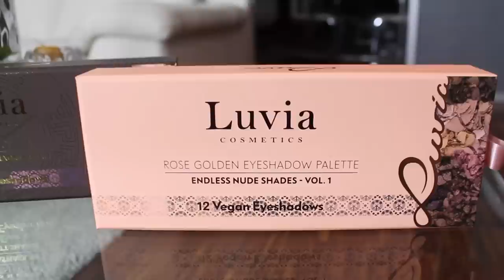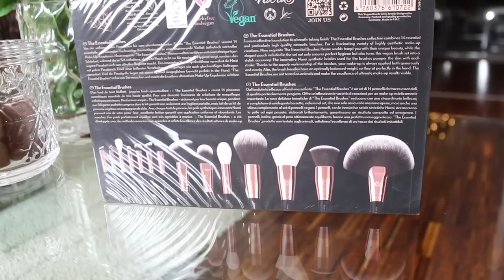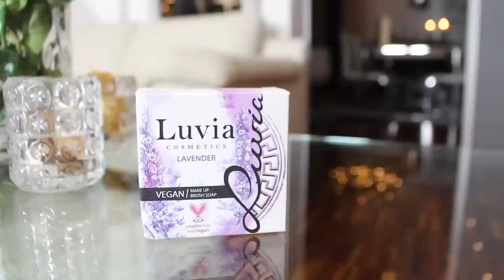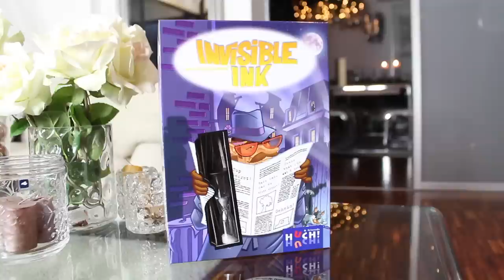Geschenkideen für Weihnachten I Last Minute I Was bekommen meine Kinder?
Ihr möchtet wissen was meine Kinder und lieben zu Weihnachten bekommen?
Vielleicht ist ja eine kleine Inspiration für euch dabei.

Hier nehmen wir euch mit in die Autostadt Wolfsburg, sie hat sich in eine Winterwunderlandschaft verzaubert:

Luvia:  vegane, tierversuchsfreie Kosmetik!
Lidschatten Set Forever Matt Shades

Leonardo:
Ich werde nicht am Verkauf beteiligt.

rosellamia17

Invisible Ink:

15% auf jeden Einkauf bei danielwellington.com!
Kostenloser Versand und Rücksendungen weltweit
Alle Bestellungen bis zum 20. Dezember liegen pünktlich zu Weihnachten unter dem Baum!

Rosellamia_mulex
20% Ersparnis

und
Rosellamia_SET
40% Ersparnis auf das große Set.

Equipment:
'Canon 700d

💥Teilnahmebedingungen für die Verlosungen:
4. Aktiviere gerne die Glocke und hinterlasse einen lieben Kommentar warum du gewinnen möchtest mit

5. Die Verlosung endet am 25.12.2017 um 23:59 Uhr.
Die Bekanntgabe der Gewinnerinnen erfolgt bis zum 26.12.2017 hier und ich schreibe sie in den Kommentaren an.
6. Wenn du den Nintendo 3DS mit Spiel, die Brettspiele für die Switch oder das t-Shirt ) gewinnen möchtest:
( also 4 Gewinner ! )

Keine Barauszahlung möglich, bei unter 18 jährigen brauche ich die Einverständniserklärung der Eltern. Ich werde den Nintendo 3DS mit Spiel und Zubehör und das T-Shirt verschicken, die beiden Brettspiele und die Uhr verschicken die Firmen.
Viel Glück, eure Heidi
Gewonnen haben:

AmMe45
Corinna Kubach
adeleida Mao Chavarri
Clara Shirt
Jaqueline Grundstein
Eva Alaska

Bitte meldet euch bei mir damit ich eure Pakete fertig machen kann und den Firmen eure Anschrift zusenden kann

An alle anderen:
Bitte seid nicht traurig, es wird noch weitere tolle Verlosungen geben
Liebe Grüße
Heidi